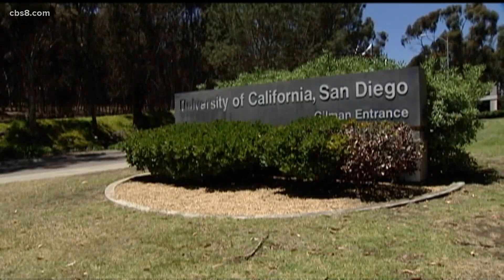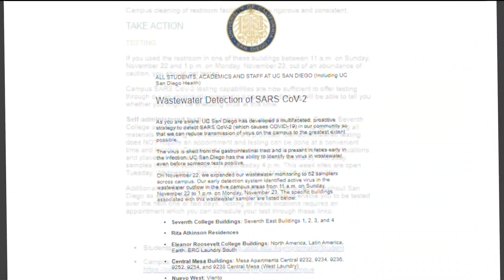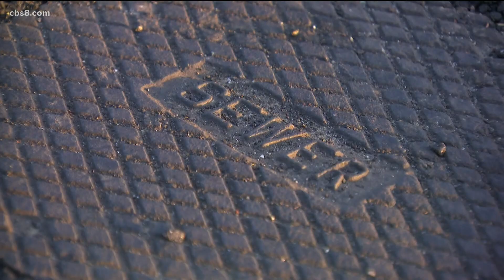UCSD detects COVID-19-causing virus in multiple wastewater samples on campus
The virus is shed from the gastrointestinal tract and is present in  feces early in the infection.